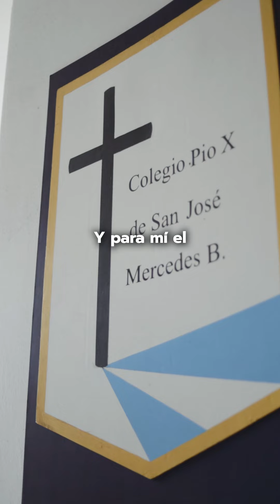El Colegio Pio X de San José en Mercedes 🤎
La Hermana Anabel nos presenta una de las obras de la Congregación, el Colegio Pio X de San José en Mercedes. 🤎💫

Es la primera Casa fundada por Madre Camila y, el primero de 11 colegios que tenemos en la actualidad.

🗣️“El colegio San José es Hogar”, nos comparte Gisela, ex-alumna y madre.

Desde su fundación hasta el presente, las Hermanas procuran crear un clima de familia, formando integralmente para que cada alumno pueda enfrentar la vida con verdadero espíritu cristiano y ser fieles al lema “Somos Josefinos” presente en cada Escuela de Madre Camila 🙏🏽